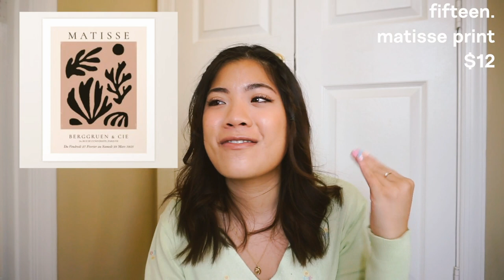100+ CHRISTMAS GIFT IDEAS (my christmas wishlist 2020)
100+ CHRISTMAS GIFT IDEAS (my christmas wishlist 2020)
the ultimate christmas gift guide is here woo-hoo! this is my christmas wishlist bc i would love any of these gift ideas for christmas (or even for a birthday)!! i made these ideas with more of a teenage girl or college girl in mind, but these gifts could work for anyone! links down below, love y'all!